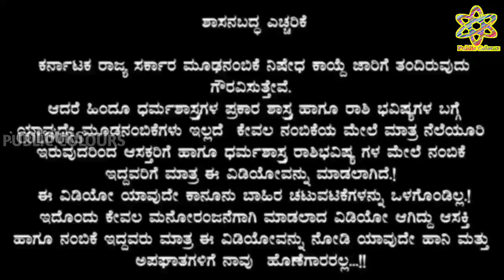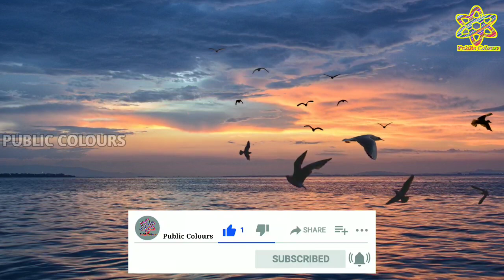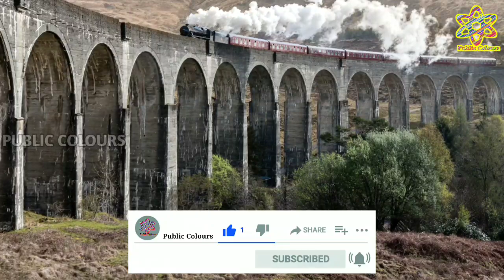ಗುರುವಾರದ ದಿನ ಭವಿಷ್ಯ 25 August 2022 | Daily Horoscope | Rashi Bhavishya|Today Astrology in Kannada